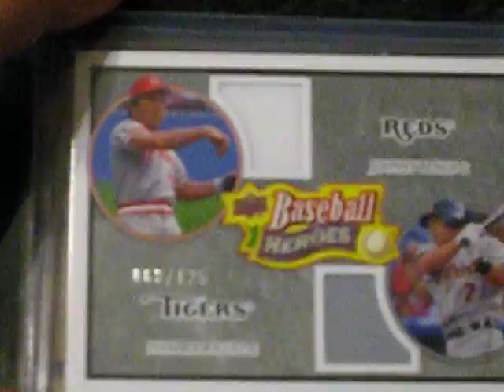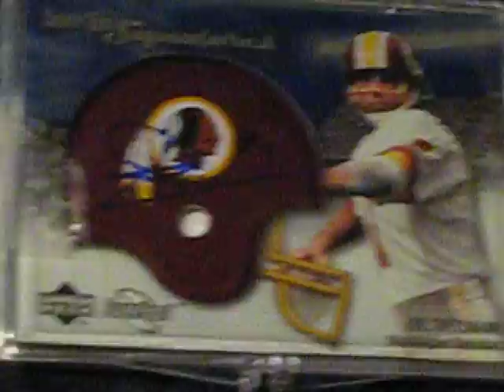Late 3-9-09 Mail Day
OTHERS TO CHECK OUT TO GET IN OR WATCH SOME GOOD BOX BREAKS OR RAFFLES ARE:

and honorable mention to some new youtubers den1013 and saw1014